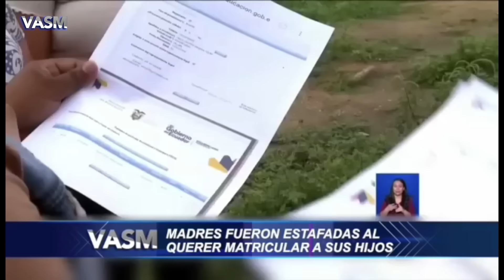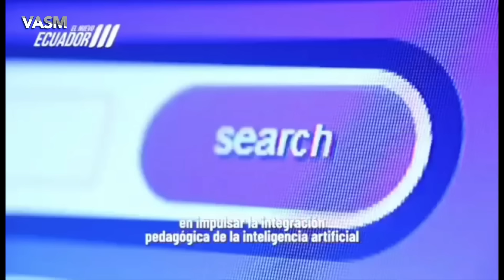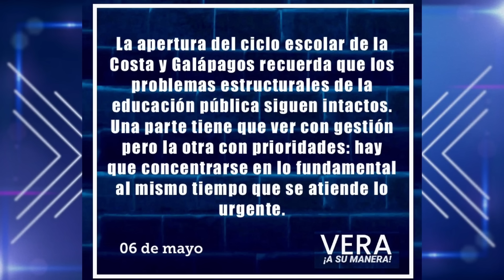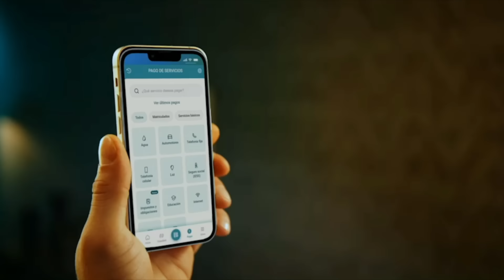VASM - RETOS DE LA EDUCACIÓN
ALEGRIA CRESPO – Ministra de Educación